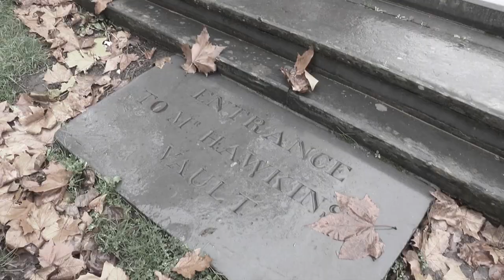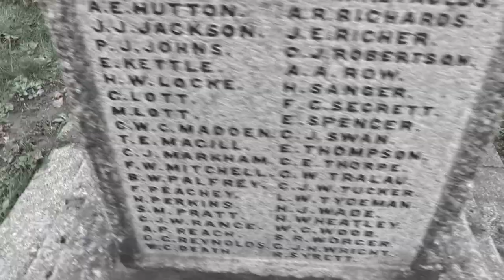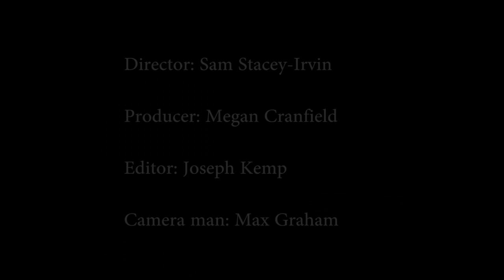Colchester institute music video level 3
cry little sister music video thank you to all the actors